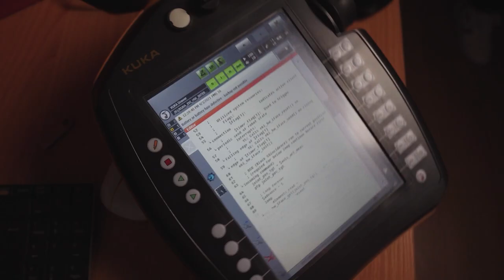Teaser of film-interview about the Robonomics project by Forklog